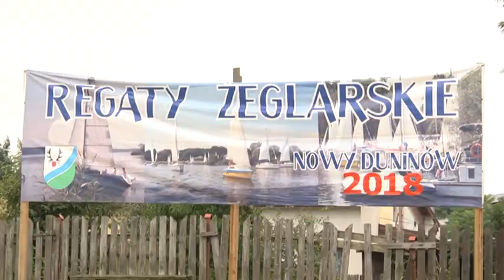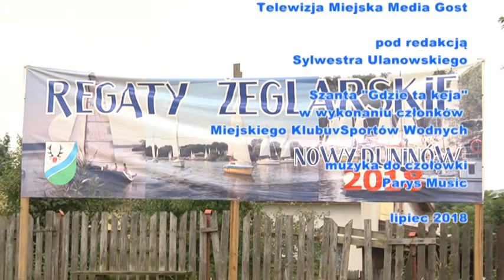Regaty Nowy Duninów 2018